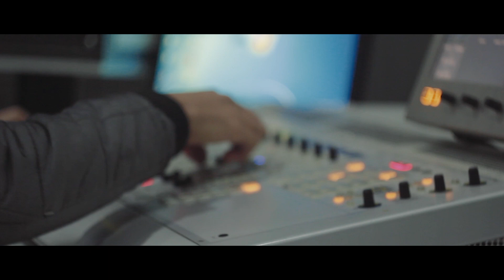les Anciens collaborateurs de "JIL FM"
Merouane Guerouabi : comédien Ex Animateur .
Salah Zioui : comédien Ex Animateur
Maya Zerouki: Ex Directrice de radio Tipaza et Ex sous-Directrice de jil fm .
Zhor Chaibi : journaliste
Younes Saber Cherif: journaliste Animateur
Réalisation : Youcef Yahia